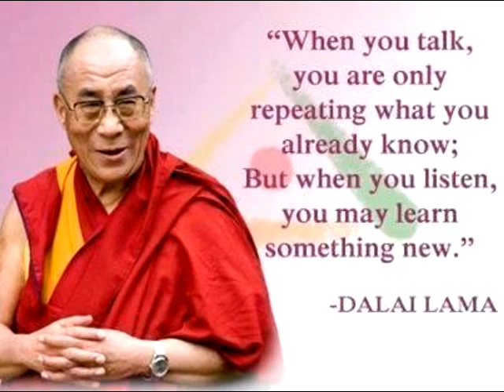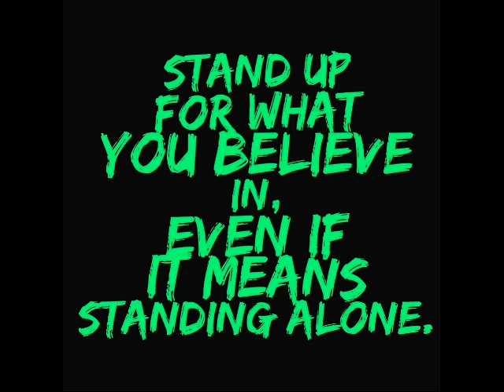Michelle Tippens interview on Cannabis Movement in Hawaii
Michelle currently lives in Hawaii and conducts strain Counseling Services for Patients and Licensure  Support. She has an B.A. in Crime and Justice Studies and a Masters in Administration of Justice and Security. Michelle serve 4 years as a Counterintelligence Agent with the U.S. Army. She also serve as Co-Chapter leader of Dallas Moms for Marijuana and worked with NORML, Cash Hyde Foundation. To top that all off she is a genuinely graciously beautiful person.